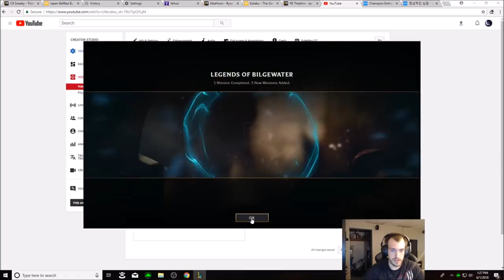IS THIS THE NEW BEST KOREAN RUNE SET UP FOR JAX!!!! LEARN HOW TO HARD CARRY AS JAX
LEARN THE NEW BEST KOREAN RUNE SET UP FOR JAX!!! TIME WARP TONIC BOOSTS THE POWER OF  YOUR EARLY GAME WITH EXTRA DAMAGE AND MOVEMENT SPEED!!

RUNES - CONQUEROR - TRIUMPH - ALACRITY - LAST STAND
TIME WARP TONIC - MAGICAL FOOTWARE